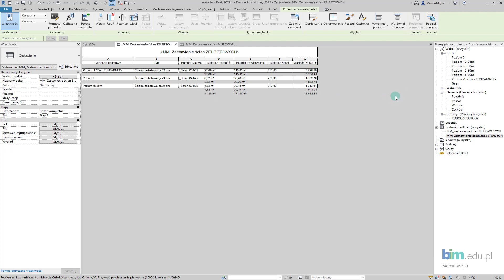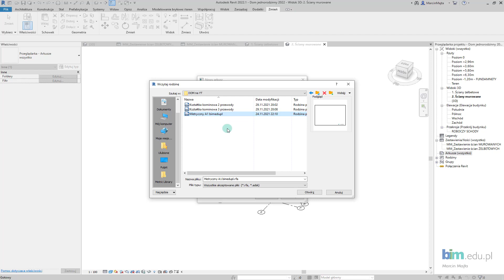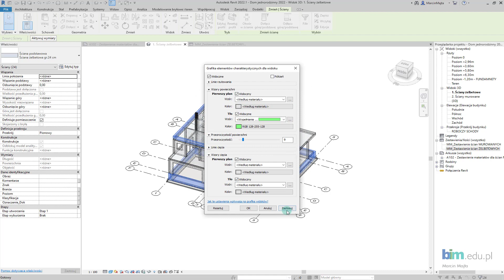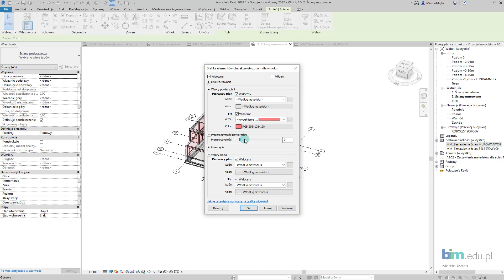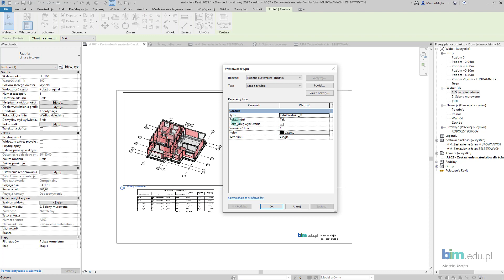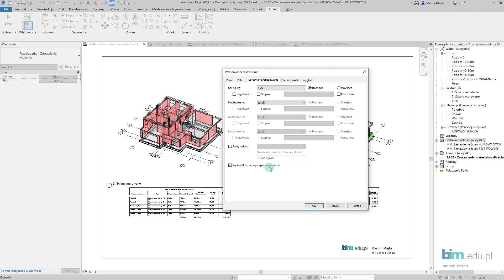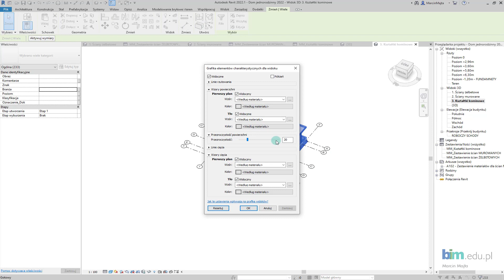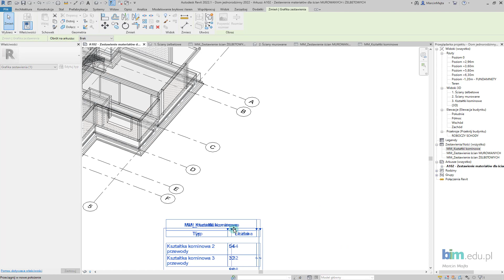Dom w Revit - #11 Stan surowy otwarty - Tworzenie arkusza i zestawienie kształtek kominowych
Zapraszamy do obejrzenia następnego video-poradnika z serii Dom jednorodzinny w Revit 2022.
Stworzymy arkusze i zestawienie kształtek. W tym filmie opowiemy:
- o dodawaniu zestawień na arkusz,
- o tworzeniu widoków 3d na arkusz,
- jak zliczyć ilości kształtek.